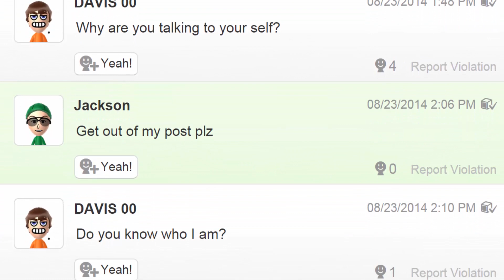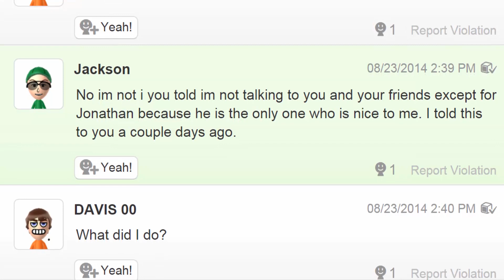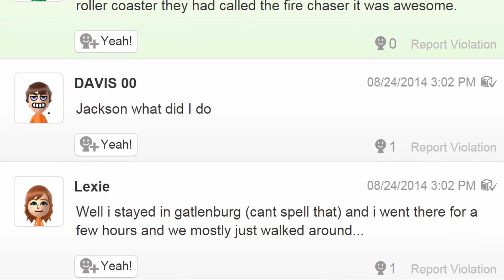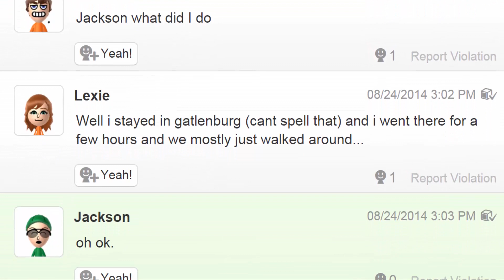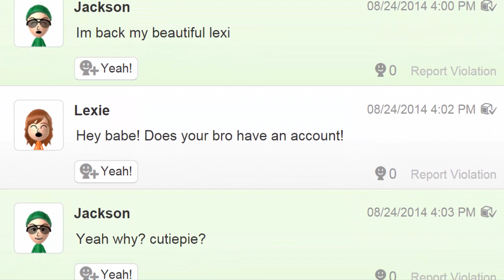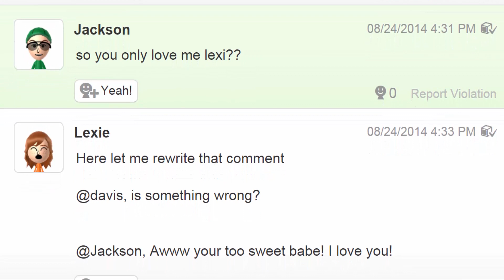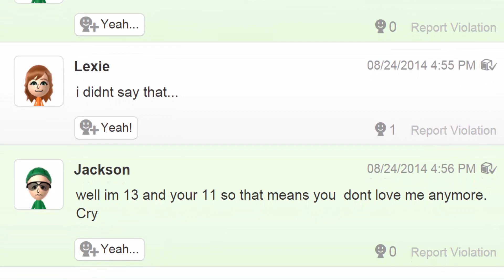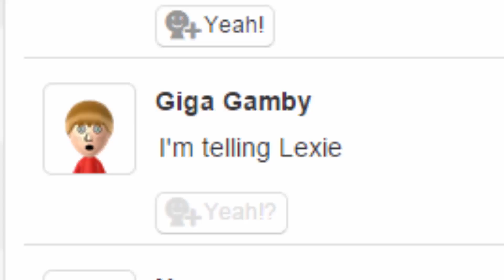A Typical Miiverse Relationship 4 - Try Not To Cringe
Only cringed 32 times while making this

Miiverse: GigaXgamby

Voice Actors:
Michael S. - Lexie
Curtis M.  - Jackson and Davis